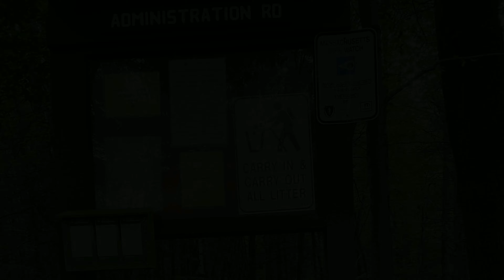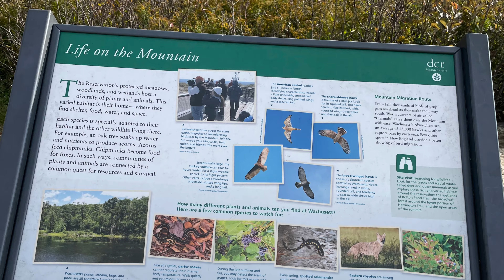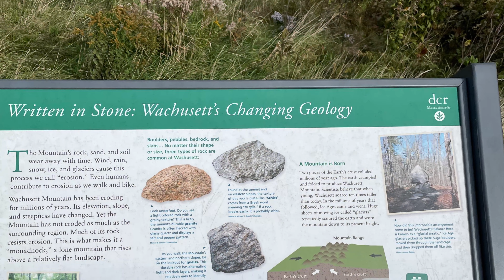Administration Rd Trail: Wachusett Mountain with my English goldendoodle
Harley, an English Goldendoodle, hikes with a bunch of amazing women Administration Road trail at Wachusett Mountain. We continued on the paved road and used Mountain House Trail to make it to the summit.

To find administration road trail: enter Westminster Street, Princeton MA in your GPS.￼

Look at my other videos of trails at Wachusett.